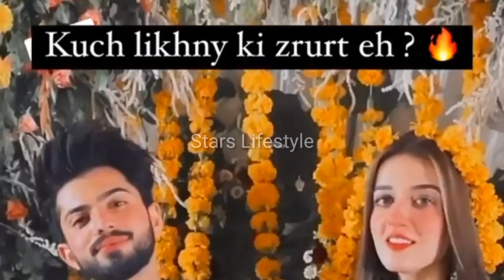Zarnab & Laraib Dance Video Viral At Wedding Function | Laraib VS Zarnab | Stars Lifestyle